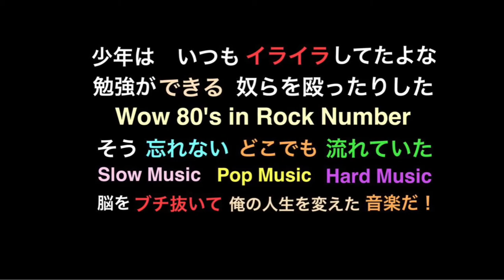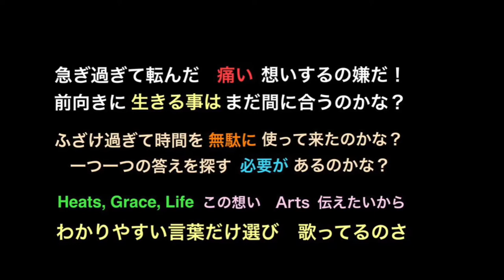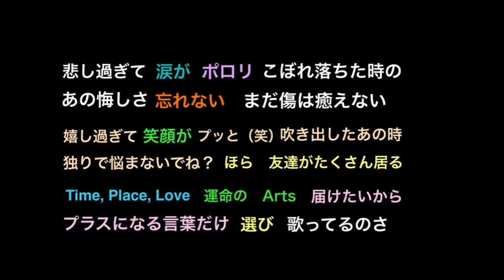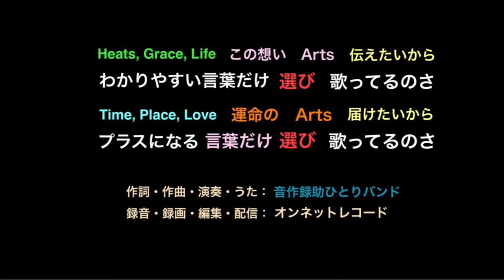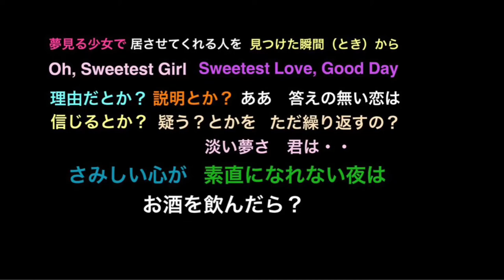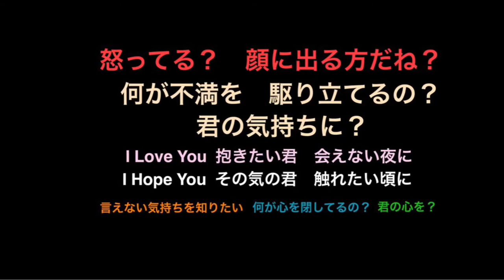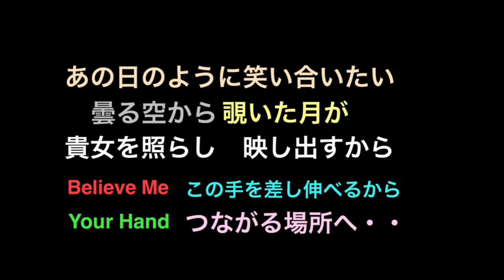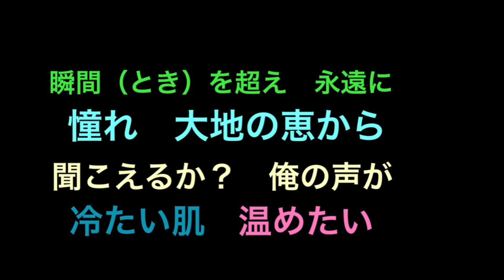PERSONAL WORKS 2011 フル 音作録助ひとりバンド（オリジナル曲）HQ（歌詞つき）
総タイトル：PERSONAL  WORKS
【ベスト5選】オリジナル曲　HQ

2011年（平成23年）に、ＣＤ化した。
1. 80年代の少年
2. Heats,  Grace,  Life
3. Sweetest  Girl
4. Honey  Beat
5. 月と猫

作詞・作曲・演奏・うた：
音作録助ひとりバンド（佐伯憲一）

録音・録画・編集・配信：
オンネットプロモーション